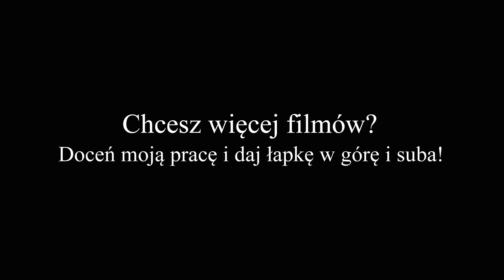Co musisz wiedzieć...#2 - DARTH BANE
Co musisz wiedzieć o Darthu Banie...
Opracowanie materiału: Mikołaj "Marik Vao" Szymański.